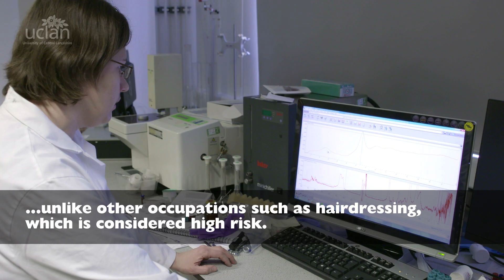UCLan Firefighting Research